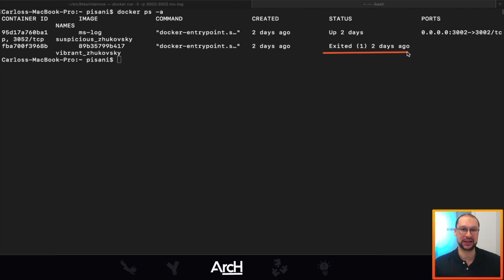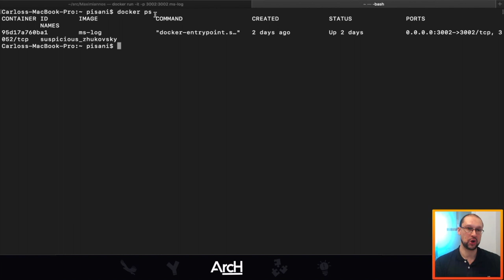Docker COMMANDS: docker ps -a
Neste breve tutorial sobre docker, ensino em minutos dois úteis comandos para fazer consultas de imagens e de containeres no docker e são eles:

- Docker ps: para consultar containers em execução
- Docker ps -a: para consultar todos os containers
- Docker Images : para consultar imagens

Tutorial Docker em Português